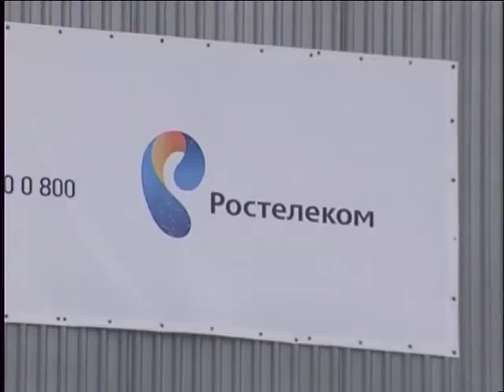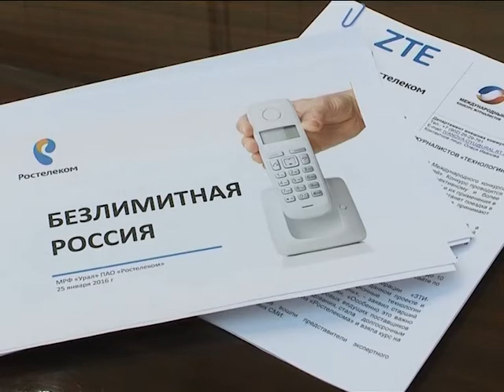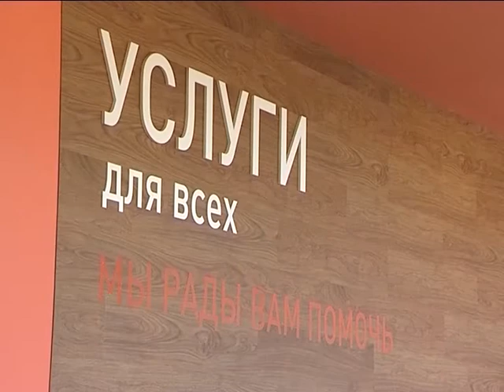«Безлимитная Россия»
Компания «Ростелеком» радует своих абонентов бесплатными звонками в любую точку страны.